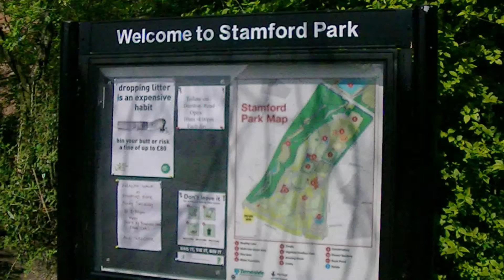Tameside Stamford Park (Love Your Garden) England UK